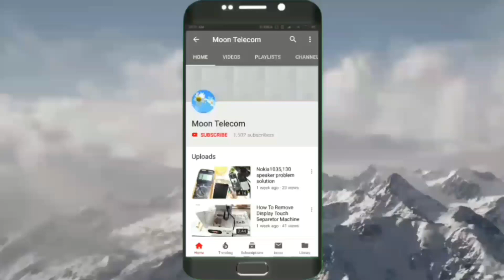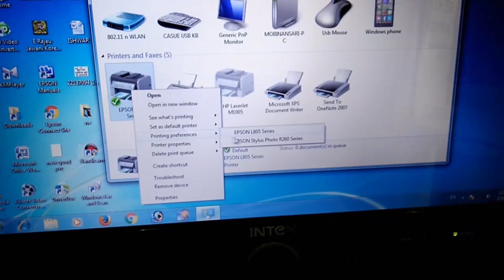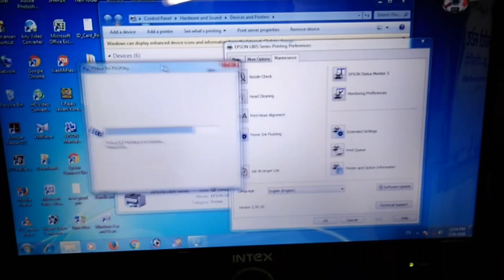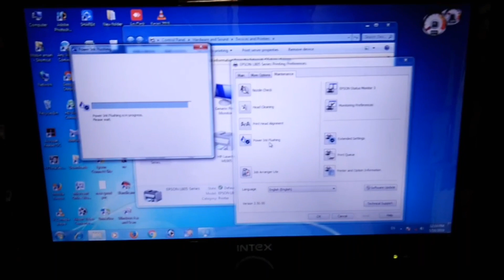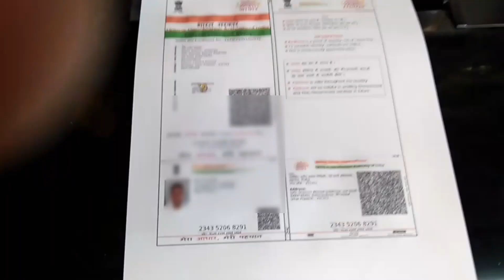Epson L805 printer clear peint nahi kar raha hai kaise 2 minut mein repair karen